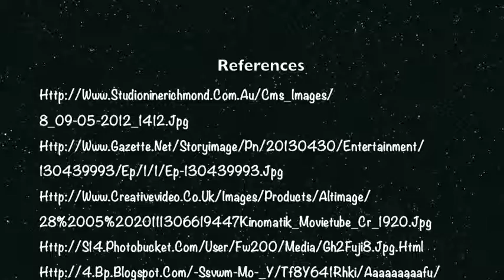History of Motion Picture Arts